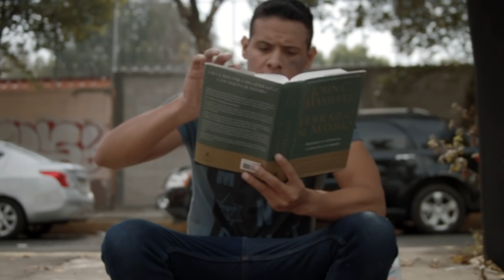MI JURAMENTO👏🏽- música motivacional video positivo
Mi juramento.

Me encanta poder aportar a alguien con mi música inspiradora, canciones positivas, música para la mañana.

En ocasiones, aun así con mi modesta audiencia, me contactan personas que me agradecen por la música.

Contar con música alegre y positiva, aun así estas canciones se escuchen de fondo, es una herramienta invaluable para enfocarse.

Un poco del contexto de esta canción:
Cuando en el fondo estuve, me hice un juramento.

Decidí no rendirme jamás hasta completar mi objetivo, y que en los momentos difíciles cuando rendirse suena como una buena decisión, entonces seria necesario tener presente el gran motivo por el cual comencé mi lucha, entonces funde mi constitución  personal, mi juramento.